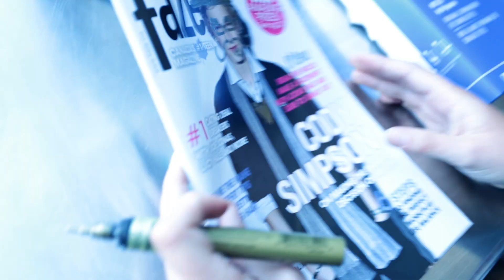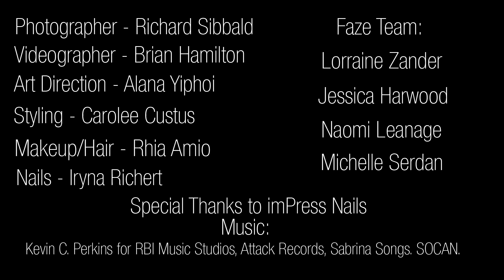Alli Simpson on her perfect boyfriend. Faze Magazine Cover Shoot.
We had a great time shooting our August 2013 cover with Alli! She's sweet, friendly and so down-to-earth...and has an amazing accent. :-) And she's just like the rest of us: she loves shoes and having fun with her nails! Be sure to check out for Alli's full story and behind-the-scenes photos from the cover shoot.

Many thanks to our great team:
Photographer: Richard Sibbald
Videographer: Brian Hamilton
Art Direction: Alana Yiphoi
Styling: Carolee Custus
Makeup/Hair: Rhia Amio
Nails: Iryna Richert
            Attack Records, Sabrina Songs. SOCAN.

FAZE TEAM: Lorraine Zander, Jessica Harwood, Naomi Leanage and Michelle Serdan.

Special thanks to imPRESS Nails. It was great partnering with you on this shoot! Many congrats to Alli on her own nail collection. to see her full collection and much more.